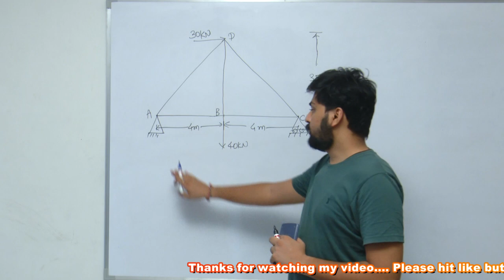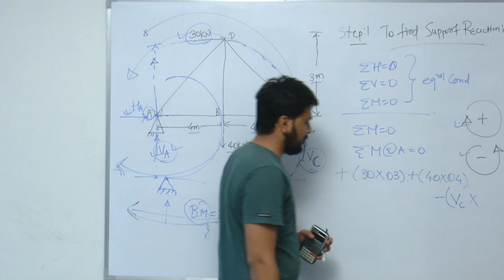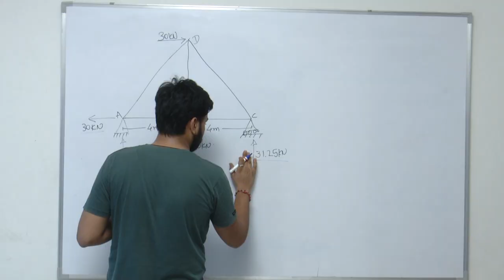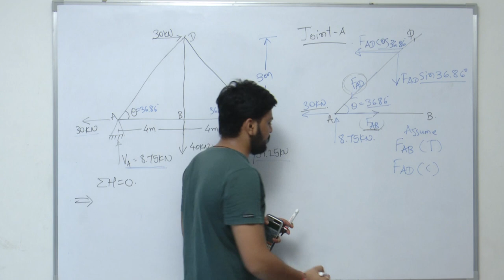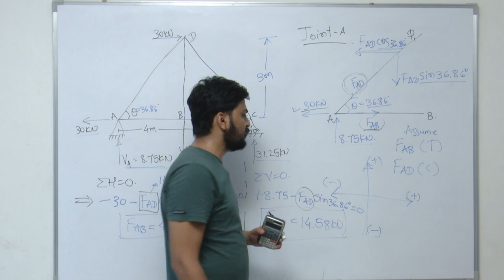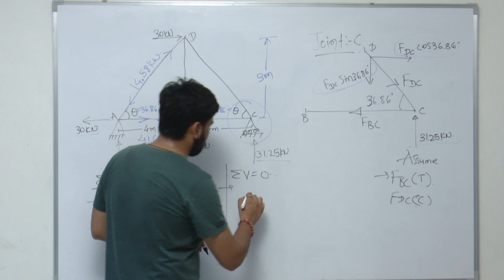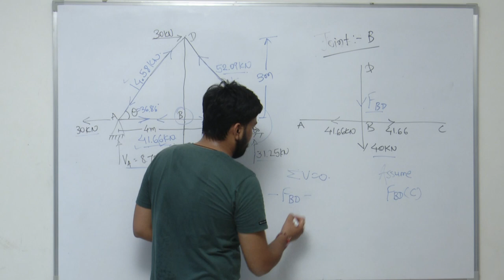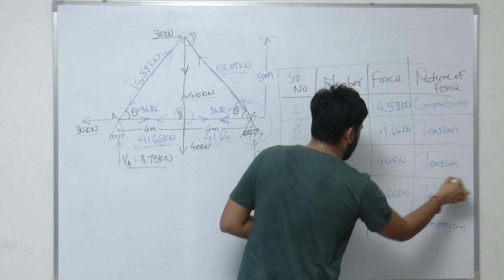Method of Joints | Analysis of Truss | Example No. 2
In this video we had started a new lecture series for solving a truss.
We has started with a basic example of truss for solve using method of joint.
Later on we will solve same example by using graphical method.